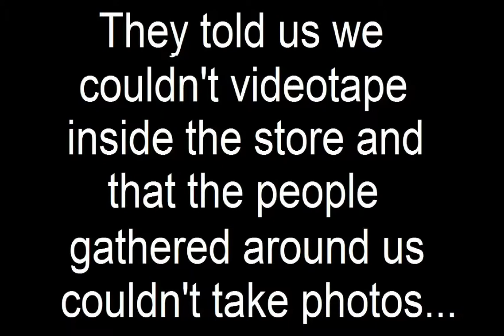MINECRAFT STEVE VISITS WALMART IN REAL LIFE !!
BUT DON'T CLICK THIS! (DON'T CLICK)